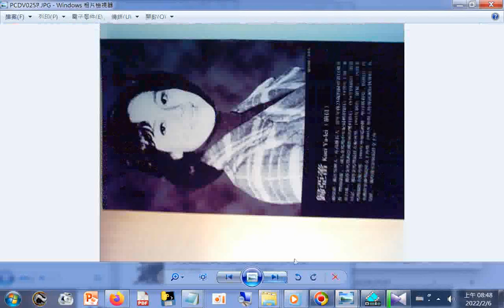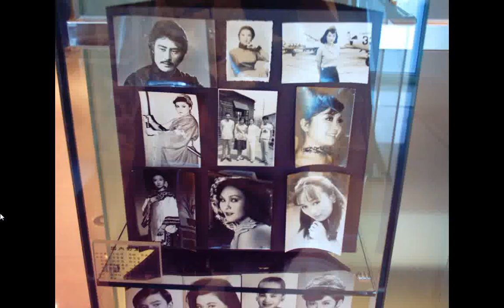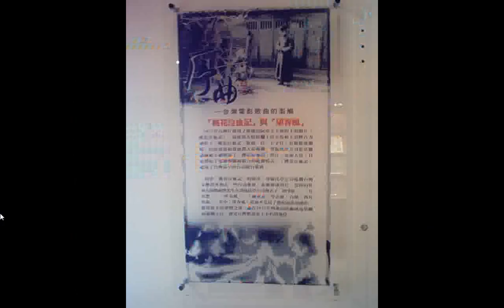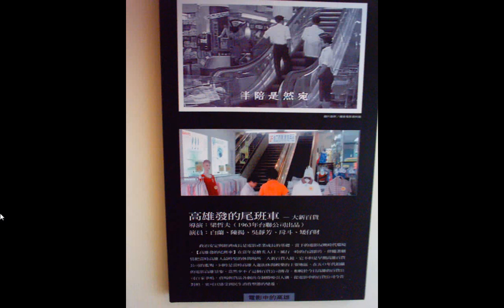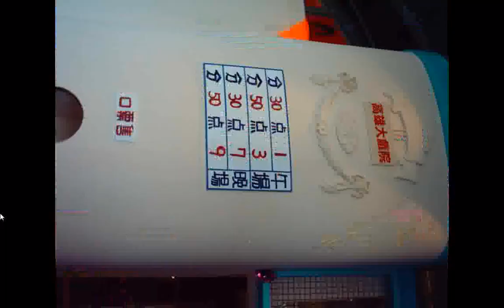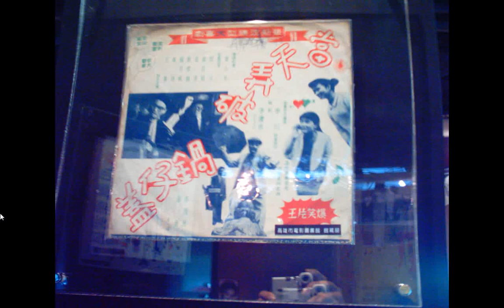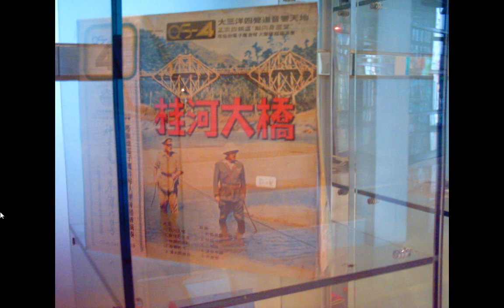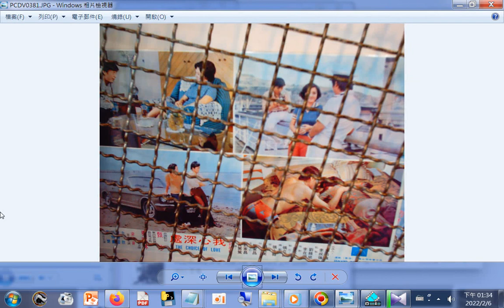附加的聲音含疾病自我治療 林顯宗老師談深層意識溝通能渡化無形大德治憂鬱症等9701